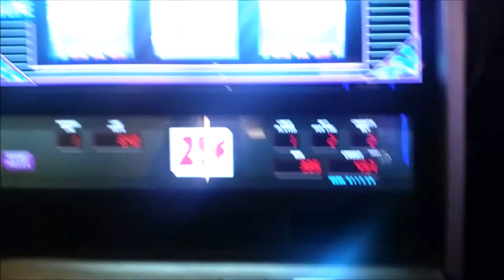First Time Ever Casino Slot Machine Win! Then Got Robbed by a Ninja!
Tossed in $5 on the Double Diamond Slots at Horseshoe Casino Baltimore (Mechanical Slots have better odds than Video) and on the 3rd or 4th spin, the bells rang!  But then a mysterious Ninja man attacked me.